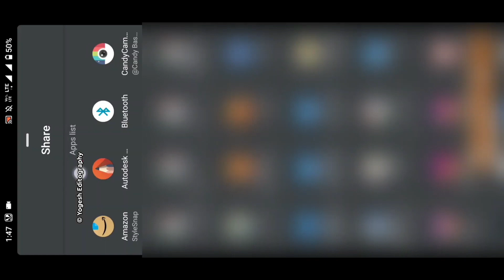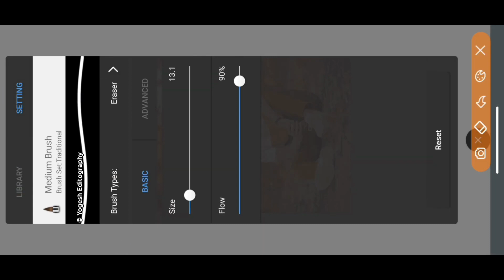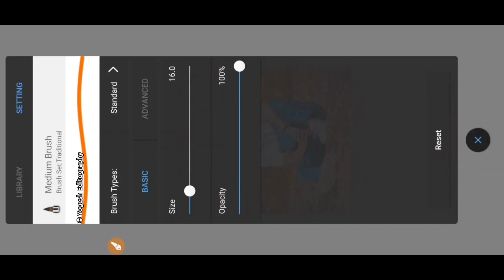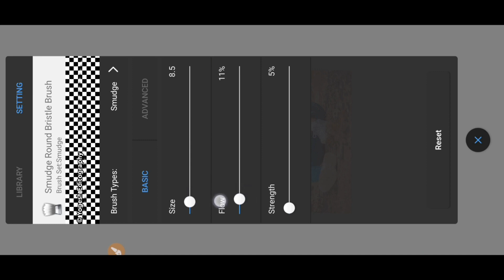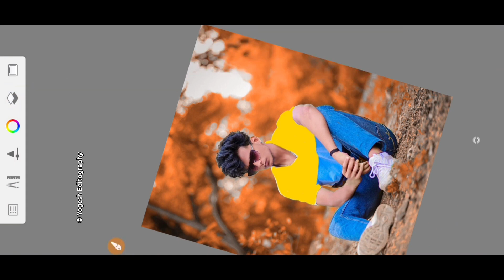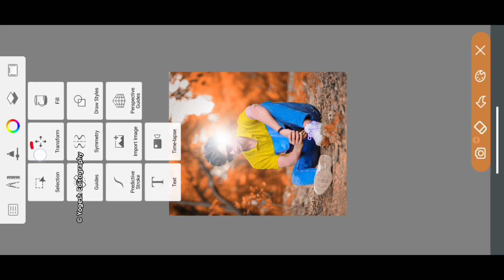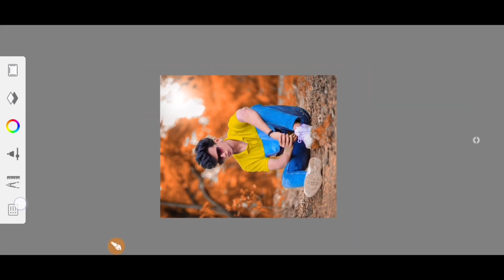SketchBook application crazy 🤩 editing || photo editing sketch book tutorial course CB phone edtitng